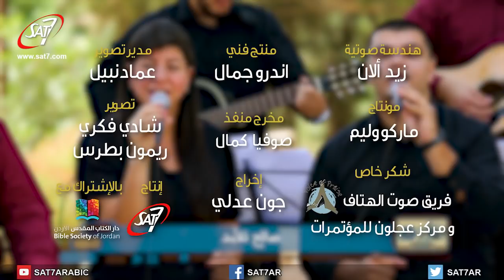ترنيمة صالح أنت صالح - فريق صوت الهتاف من الأردن - برنامج هانرنم تاني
برنامج هانرنم تاني | 28 أغسطس 2018 | حلقة مسجلة - الساعة 8 م بتوقيت القاهرة | بنورك نرى نورا | فريق صوت الهتاف من الأردن  | انتاج قناة سات-7 | اخراج جون عدلي | Keep On Singing - SAT-7